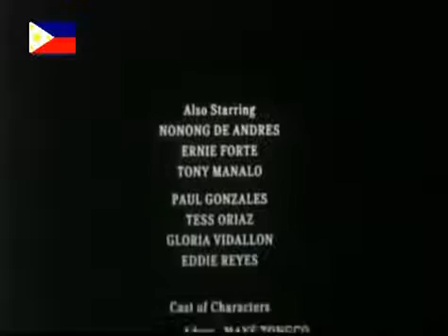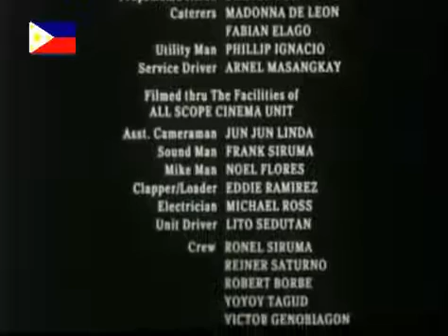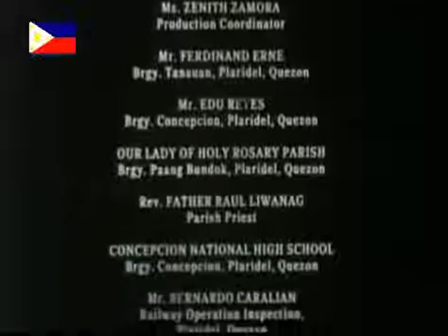TAGALOG MOVIE - KATAS 2003 -